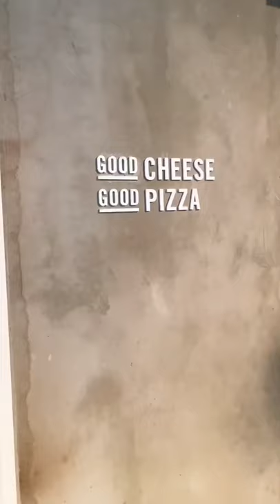【自由が丘】美味しいチーズ料理を食べたい人にオススメなお店！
今回紹介するお店は自由が丘にある「GOOD CHEESE GOOD PIZZA」

店内で作ったモッツァレラチーズやリコッタ、ブッラータチーズが食べられるのでチーズ好きにはたまらない！

そのまま食べても美味しくて、オリーブオイルやバルサミコにつけてたべることができます！

生ハムに包まれたブッラータもぜひ食べてほしい逸品！
生ハムの塩気とチーズの相性が抜群です！

店内は白を基調としたオシャレな空間です！